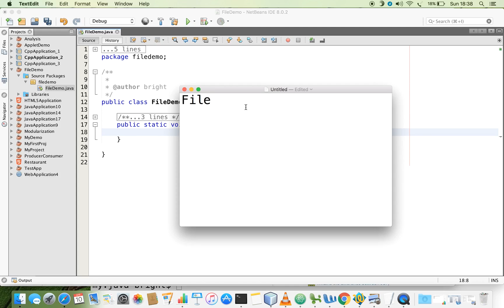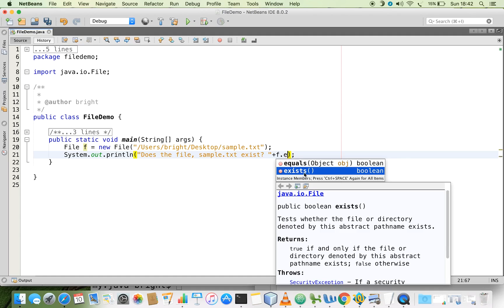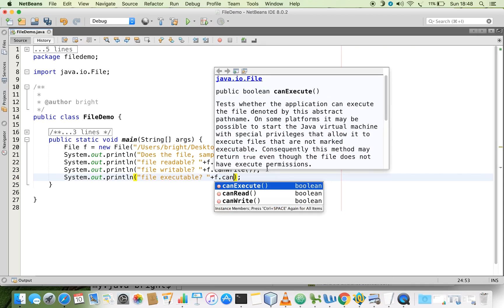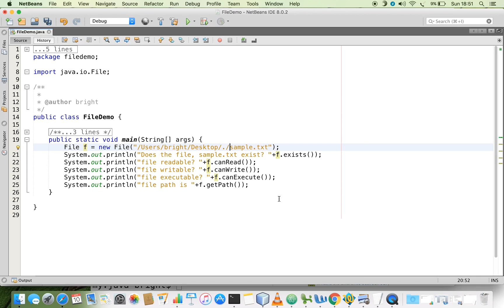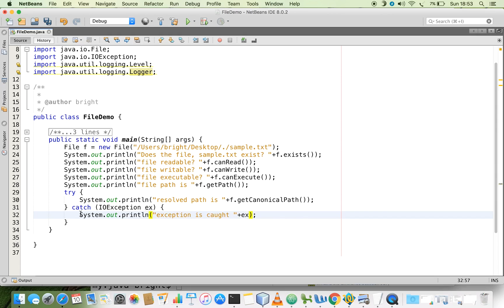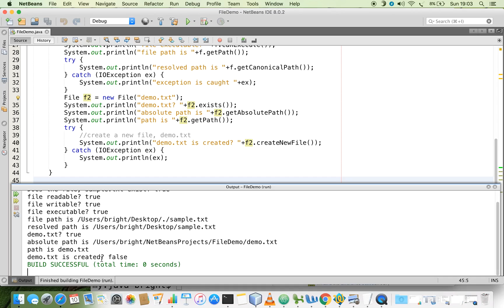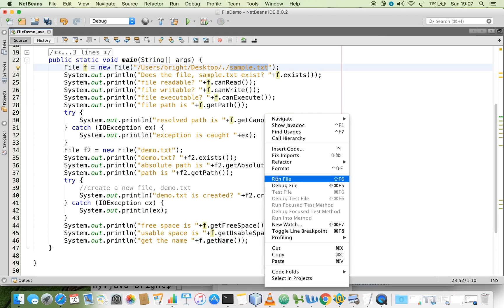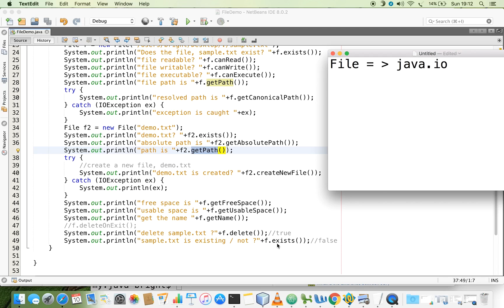get the details of file using Java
get the details such as file name, file path, delete a file, etc.